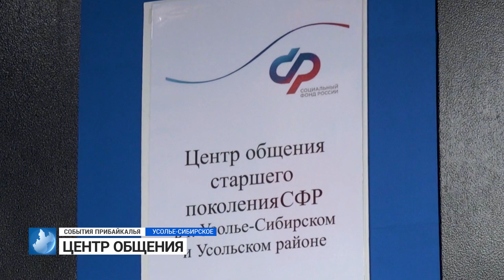События Прибайкалья от 11.07.2023 | Удар молнии | Льготы | Рыбалка